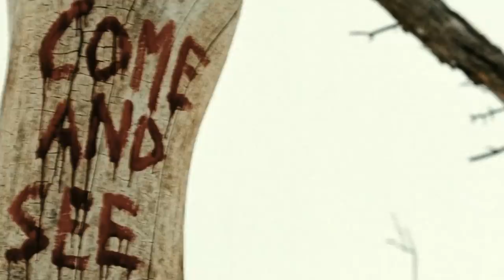Horsemen (2009) Horror Crime Movie Explain In Hindi / Screenwood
For Viewers :
For Great and Best Experience watch it online .
Horsemen (2009)

Thanks!!